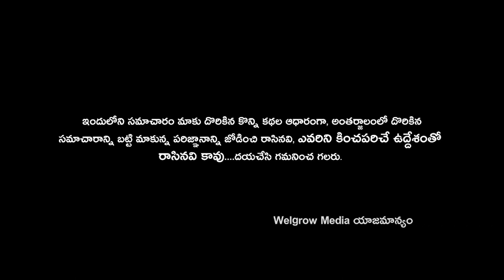Rajinikanth to become a State Governor? | Latest News About Rajinikanth| WELGROW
ఆ తెలుగు రాష్ట్రానికి  గవర్నర్ గా రజనీకాంత్ ..?
that the superstar might become a state governor, and we want to know what you think!